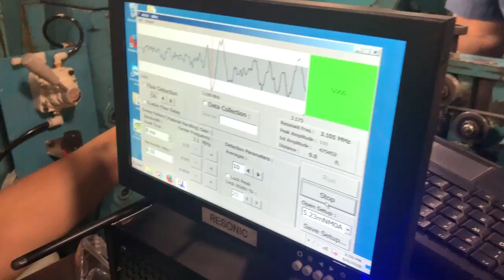Truform Equipment - Resonic - Wire and Rod Inspection Systems